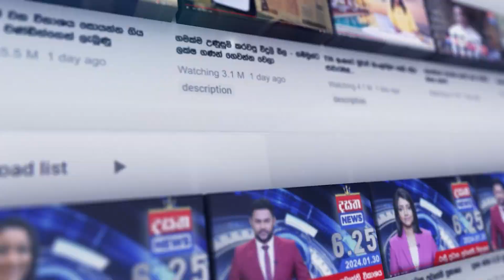සිය ධූරයෙන් ඉල්ලා අස්වූ විදුලි බල මණ්ඩලයේ මාධ්‍ය ප්‍රකාශක...